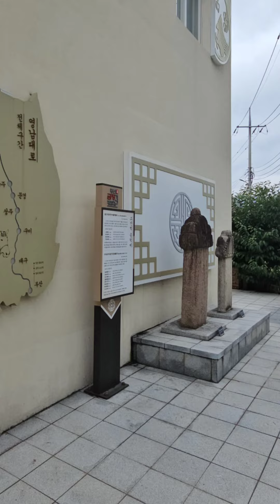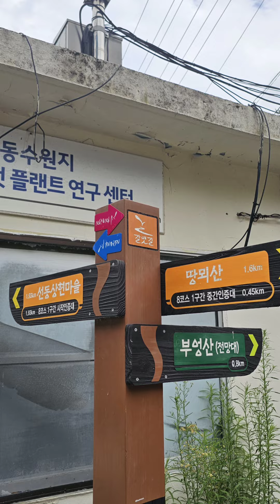@ 친구야 산악회/오륜대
남산역 8번출구에서 만나  동래칸트리 지나서 ,조선시대 선비들이 과거보라가던 황산도 길 지나 오륜대로~